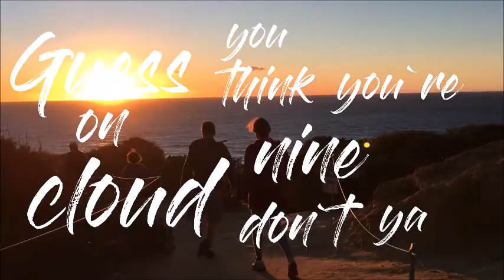Borgeous - Leave ft. Jordyn Jones (Venedy Remix)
Lyrics Video for my Remix :)

Little bit inspired by Ashworth :)